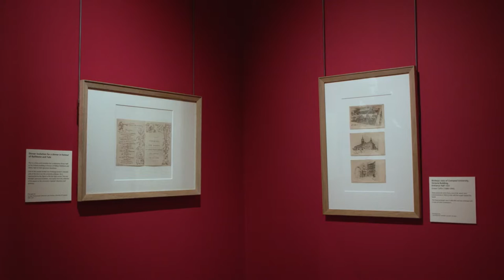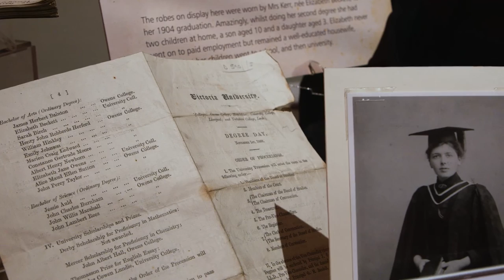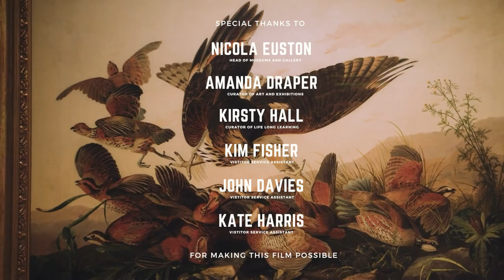Art at a Glance The Victoria Art Gallery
This short documentary explores the people, work and thought behind the paintings, sculptures and artefacts of the Victoria Gallery and Museum (VG&M).

VG&M staff discuss their part in the rich stories of the exhibits and building and the documentary highlights what art is and what its place is in the community.

Directed by Jude Bolt
Cinematography by Macy Buchanan
Edited by Sammy McMahon